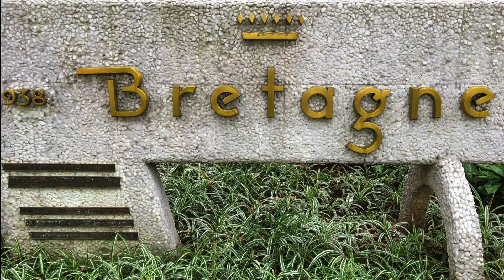Bretagne (1958) by Brazilian Architect Artucho Jurado (1907 -1983)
Jurado realized, before many others did, the need to rethink the city's architecture for a structure that was not only rational and utilitarian but also pleasurable and fun. Thus, he began to design collective and colorful spaces that declared to the residents the love, beauty, and joy of living in an effervescent São Paulo.